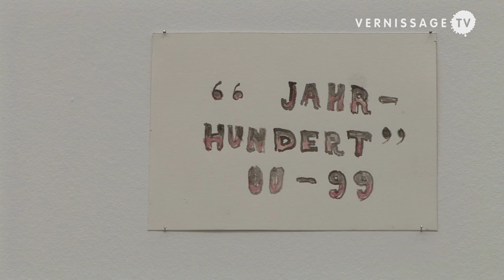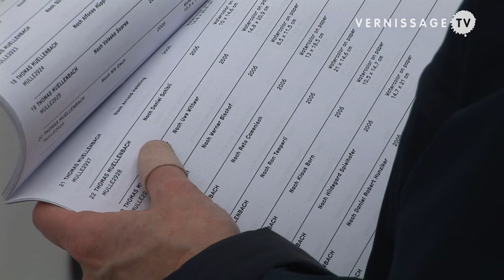Thomas Muellenbach's reinterpreted invitations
| Halboriginal is the title of a two weeks special project at Rotwand Gallery in Zürich. Since 2005 Swiss artist Thomas Müllenbach has collected every flyer and exhibition invitation that has been sent to him. Then he has reinterpreted these invitations in watercolors. The gallery Rotwand is now showcasing a group of over 400 of these watercolors. Among them are invitations for exhibitions with artists such as Albrecht Dürer, General Idea, Sigmar Polke, Jasper Johns, Dawn Mellor, and many others.

Thomas Muellenbach has produced over 600 of these watercolors so far in his very own painting style. The title of the exhibition -- "Halboriginal" (Half Original) -- refers to the sly term used in the Balkans for commercial counterfeit watches and fashion articles.
Thomas Müllenbach is born in 1949. He lives in Zürich.
Thomas Müllenbach: Halboriginal at Rotwand Gallery, Zürich. Opening reception, January 14, 2011.